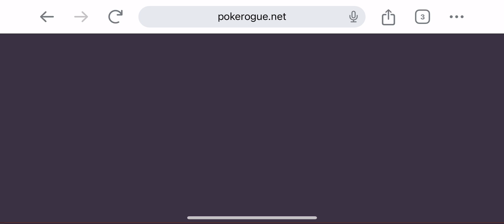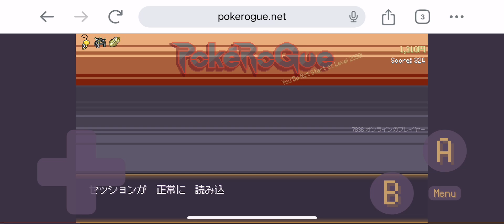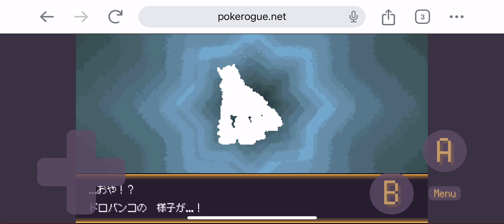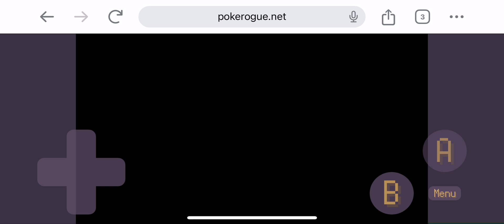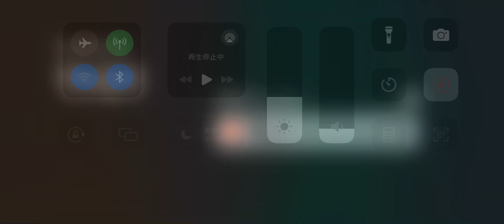【pokerogue】 9/25 Daily Run 1〜50F デイリーラン 攻略 ポケローグ ローグライク Pocket Monsters pokemon ポケモン